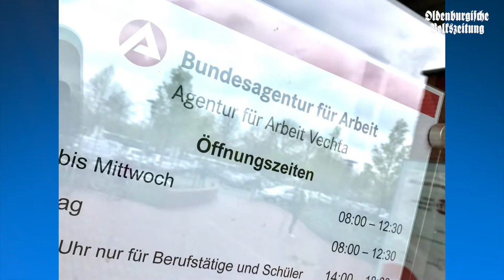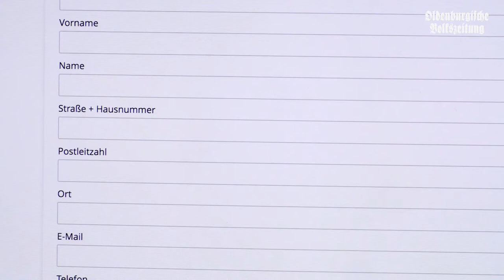OV-Wochenschau 30.11.17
Arbeitslosenquote, Wurstkartell und Adventskalender: Hier die OV-Video-Wochenschau mit einem Überblick des Tages für euch.